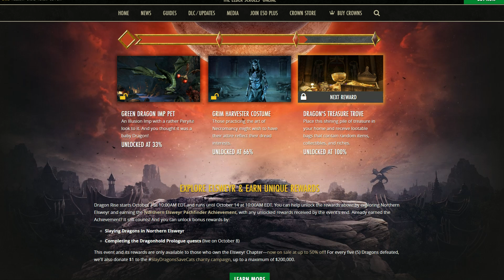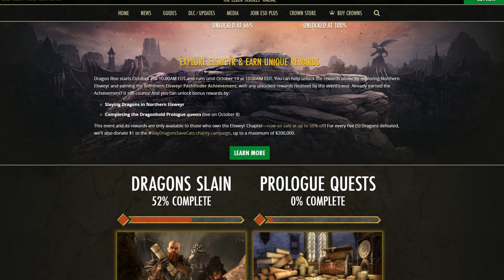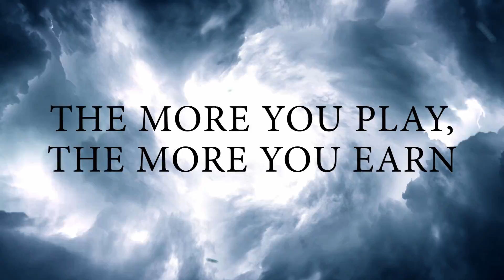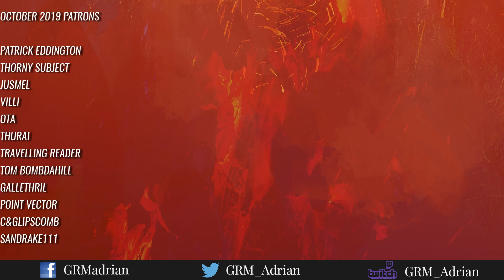MMO News Drop: ESO, GW2, WoW Classic, FFXIV, DAoC and More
In the news this week: On-going major events for ESO, AoC Apocalypse. Feature and content teasers for GW2, FFXIV, WoW Classic, Astellia and much, much more.

ThornySubject
TomBombdahill
Jusmel
Villi Geow
Baradhor
OtterTheAuthor
Patrick Eddington
denu85
𝑮𝒂𝒍𝒍𝒆𝒕𝒉𝒓𝒊𝒍
Point Vector
C&GLipscomb
Sandrake111